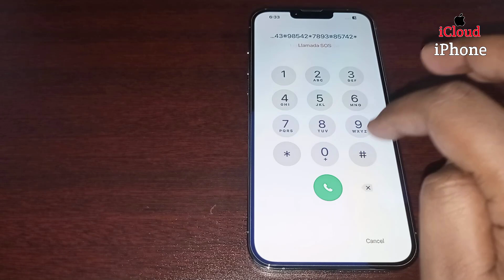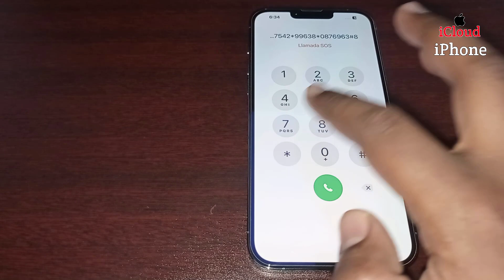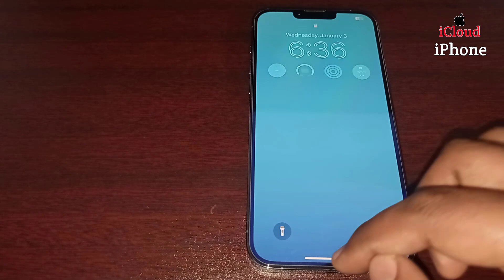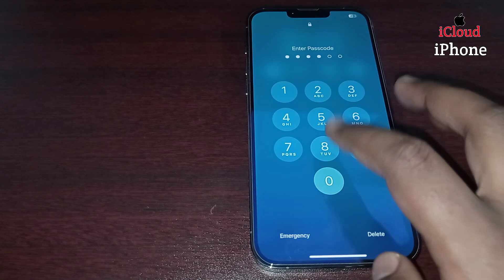Remove Password Any iPhone 2024 New Method | How To Unlock iPhone If Forgot Passcode